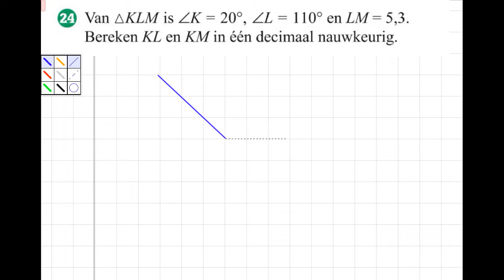H3 24 HAVO 4 wiskunde B editie 12 hoofdstuk 3 opgave 24 *** editie 11 opgave 24